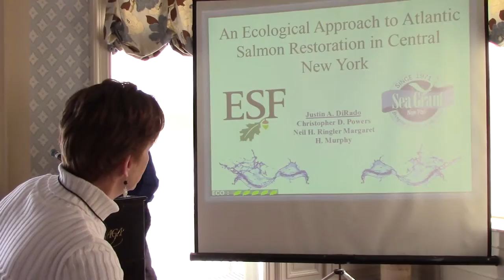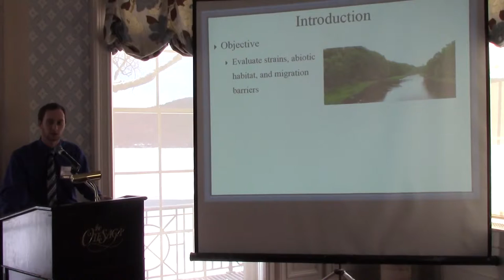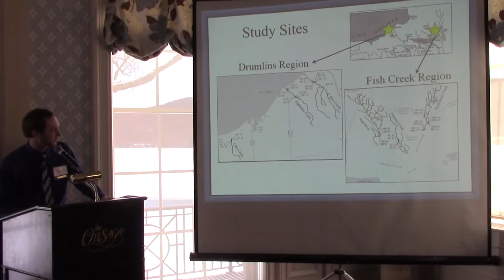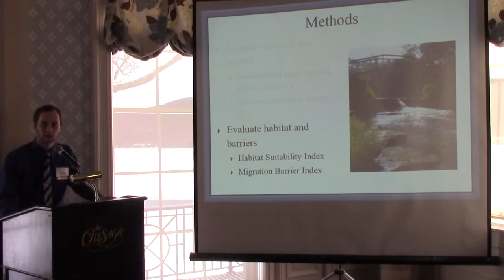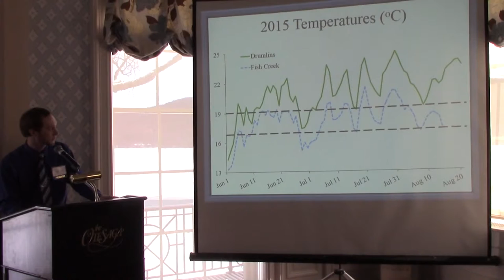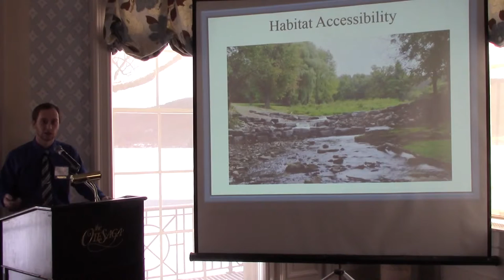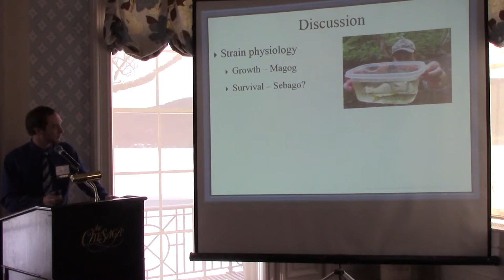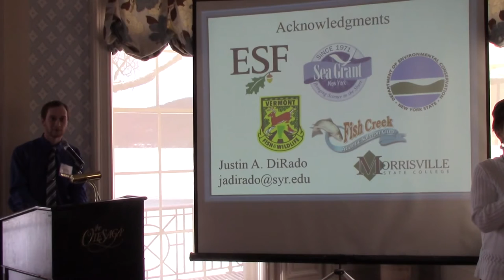An ecological approach to Atlantic salmon restoration in central New York.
An ecological approach to Atlantic salmon restoration in central New York. Justin A. DiRado, Christopher D. Powers, Neil H. Ringler, Margaret H. Murphy, SUNY ESF. Feb. 12, 2016. Cooperstown, NY.